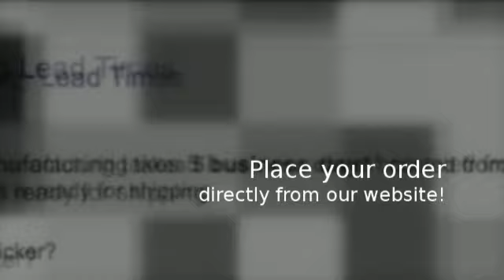Download Front Panel Designer - Panel Design Software for Custom Panels and Enclosures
The simple and convenient way to a custom front panel - even for single units.

Front Panel Express, LLC is your supplier for custom-designed front panels and enclosures for electronic equipment. We manufacture front panels and enclosures based on your design with our free Front Panel Designer by using modern CNC technology.

    Cost-effective single units and production runs
    Wide range of materials or customization of provided material
    Automatic and detailed price calculation
    Standard fabrication in 5 days
    24 hour turnaround available